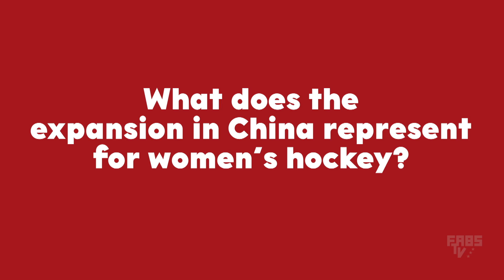Vos Canadiennes : Saison 1, épisode 5 / Your Canadiennes : Season 1, episode 5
La saison 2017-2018 est marquée par l’entrée en scène de deux équipes d’expansion de Chine. Qu’est-ce que ça représente pour les joueuses? Quel impact cela aura-t-il sur la ligue? Sur le hockey féminin? Les joueuses des Canadiennes nous en parlent.

Les Canadiennes de Montréal est une équipe professionnelle dans la Ligue Canadienne de Hockey Féminin (LCHF). Parmi ses membres, nous comptons les olympiennes Marie-Phillip Poulin, Caroline Ouellette, Lauriane Rougeau ainsi que de nombreuses vedettes des ligues collégiales et universitaires.

Les Canadiennes de Montréal sont les championnes de la Coupe Clarkson en 2009, 2011, 2012 et 2017. Elles ont également remporté leur première Clarkson Cup en 2009 à Kingston, en Ontario. Le club a joué dans la LCHF depuis sa création en 2007, et était autrefois connu sous les Stars de Montréal, l'Axion de Montréal / Wingstar dans la Ligue nationale de hockey féminin (LNHF).

Montréal joue ses parties locales au Complexe Sportif Claude-Robillard (aréna Michel-Normandin), Montréal.

Fières partenaires des Canadiens de Montréal.

Two Chinese expansion teams have joined the CWHL in the 2017-18 season. Les Canadiennes players discuss what this global expansion represents for the players, and the impacts it will have on the league, and women’s hockey.

Les Canadiennes are three-time Clarkson Cup winners. The team features olympians Marie-Phillip Poulin, Caroline Ouellette, Lauriane Rougeau and is rounded out by the best ex-college stars in the game.

The Montreal Canadiennes are 4-time Clarkson Cup champions. The club has played in the CWHL since its formation in 2007, and was formerly known as the Montreal Stars, Axion/Wingstar in the National Women's Hockey League (NWHL).

Montreal home games are played at the Complexe Sportif Claude-Robillard (Michel-Normandin arena), Montreal.

Proud partners of the Montreal Canadiens.